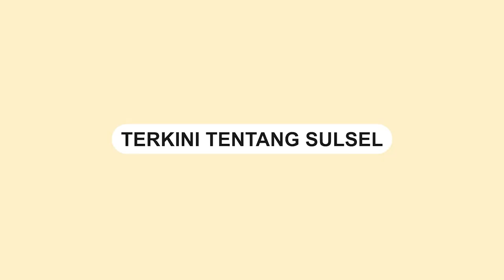Warga Pergoki Transaksi Narkoba Sistem Tempel di Perumnas Antang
Kehebohan terjadi di Perumnas Antang RW 06/01, Kecamatan Manggala, Makassar, setelah warga menemukan paket narkoba yang diduga dibuang oleh seorang pelaku yang berperan sebagai kurir.

Insiden ini menimbulkan kekhawatiran di kalangan masyarakat setempat terkait penyalahgunaan narkoba.

Terlihat seorang warga menemukan paket mencurigakan di pinggir jalan.

Paket tersebut diduga mengandung narkoba dan tampak ditempelkan pada bagian tertentu di area Perumnas Antang.

Pelaku diduga menggunakan sistem tempel untuk menyembunyikan barang haram tersebut.

Video penemuan narkoba ini kemudian dibagikan oleh akun Instagram @teropongmakassar.

Namun, saat warga berusaha menghadang pelaku, pelaku berhasil melarikan diri dari tempat kejadian.

Video terkini dan terbaru..